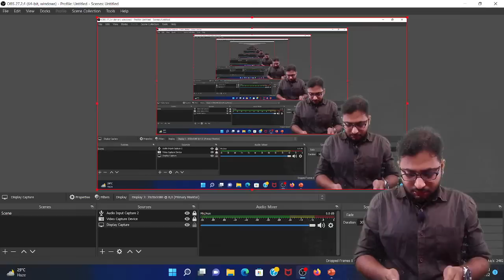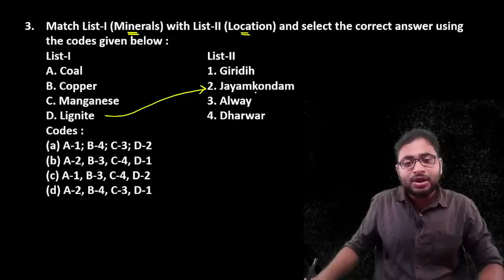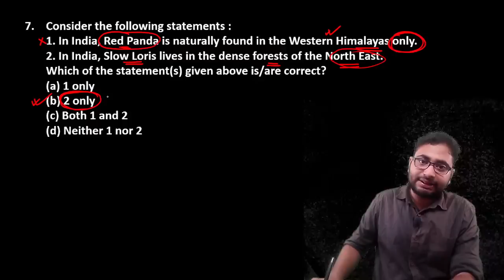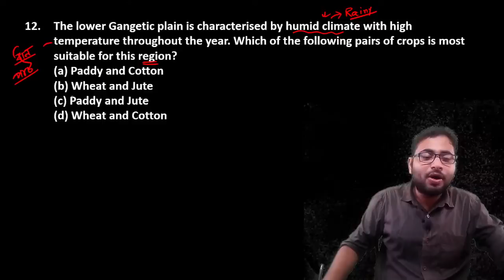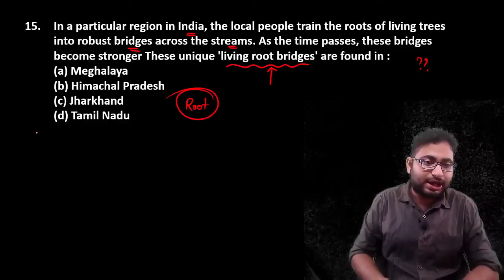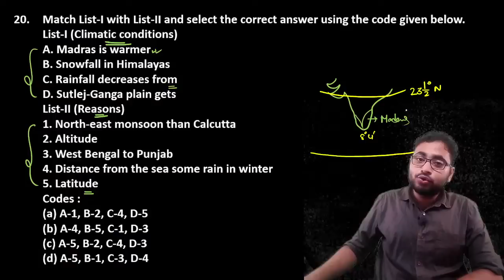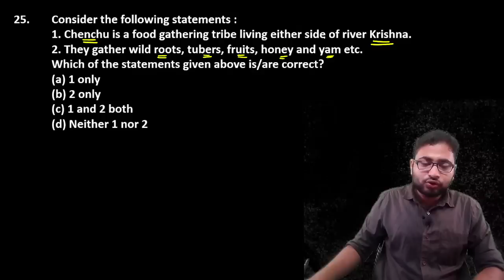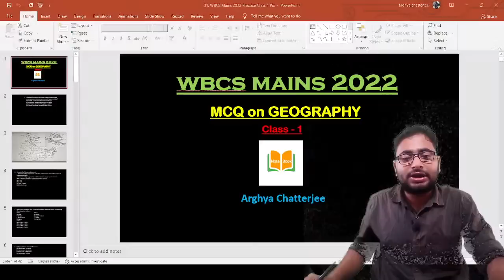MCQ | Geography | WBCS 2022 Main Exam | Note Book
MCQ practice class for WBCS 2022 Main Exam.